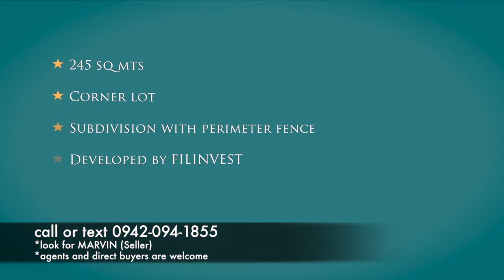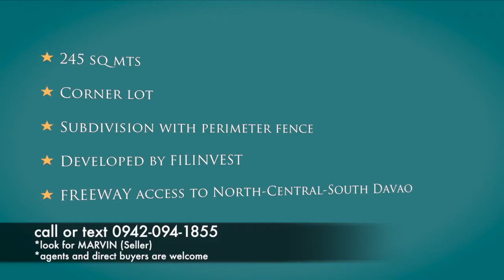Orange grove Video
Orange grove lot for sale. Number in video is inactive.